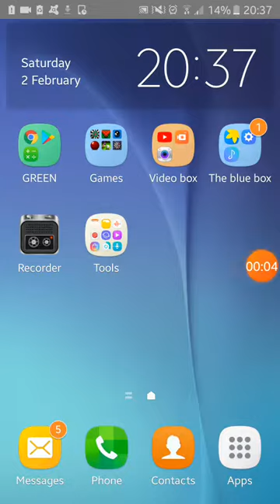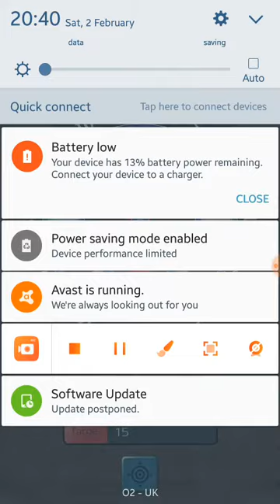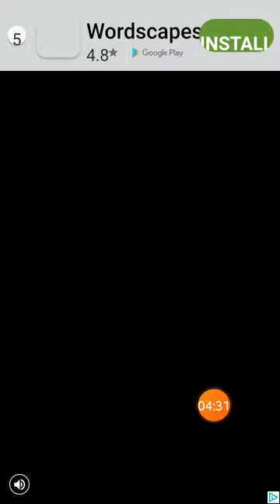THE SAGA BEGINING darts king